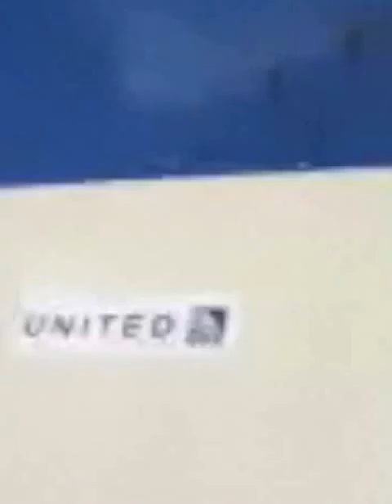EXCLUSIVE - 1st Look at Space Shuttle Endeavour in Los Angeles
Our Senior Editor, Eric Burks, was able to get the 1st video of the Space Shuttle Endeavour as it landed in Los Angeles on 9/21/12.